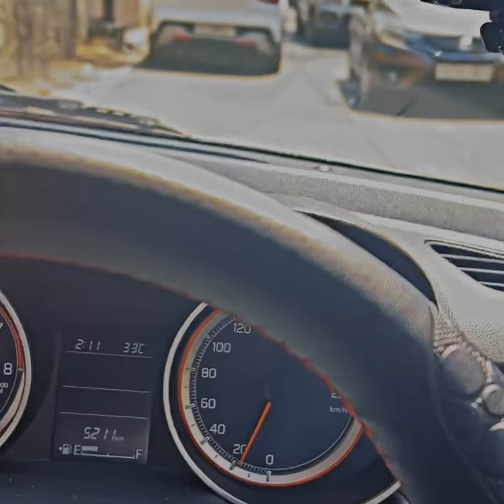Camty Fall 😅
Lots of ❤️